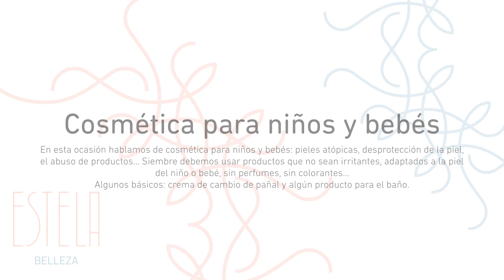CONSEJOS ESTELA (18) Cosmética para niños y bebés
En esta ocasión hablamos de cosmética para niños y bebés: pieles atópicas, desprotección de la piel, el abuso de productos... Siembre debemos usar productos que no sean irritantes, adaptados a la piel del niño o bebé, sin perfumes, sin colorantes...
Algunos básicos: crema de cambio de pañal y algún producto para el baño.